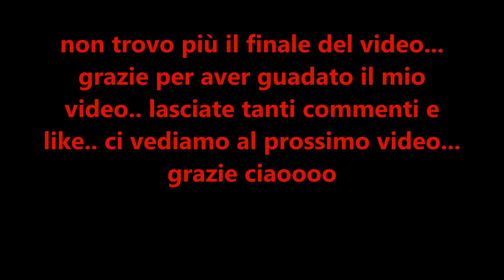chiacchiere di aiuto